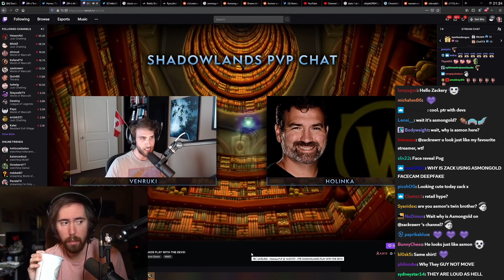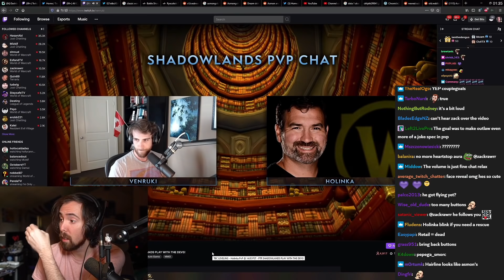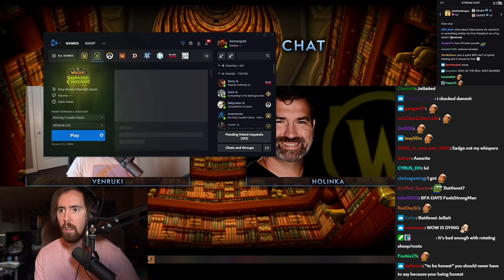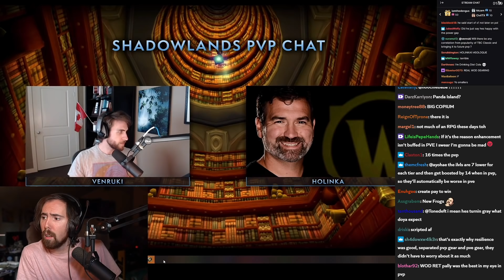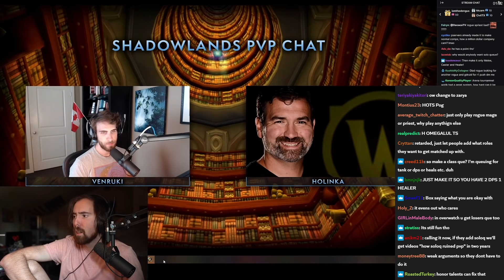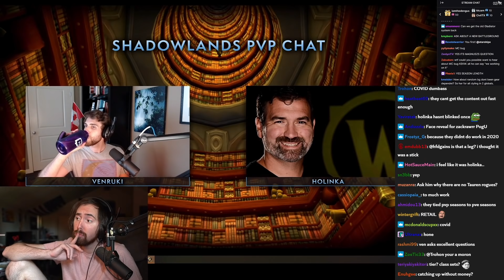Asmongold Reacts to WoW Lead Dev Holinka Interview | State of PvP (Shadowlands 9.1)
NEW SHADOWLANDS INTERVIEW! Asmongold watches Venruki's interview/discussion with WoW Lead PvP Dev Holinka, discussing the upcoming Patch 9.1 Chains of Domination and the future of Shadowlands and World of Warcraft PvP...

PvP Talents 0:00
Healing Reductions 5:15
Off-Healing 7:56
PvP Gearing 13:18
Catch-Up Mechanichs 16:20
Solo Queue 26:03
Cross-Faction Queues 33:19
New Rewards? 34:30
Season 1 of Shadowlands 39:43
Cooldowns 46:50
Patch 9.1 51:42
Asmon's Final Thoughts 1:00:10